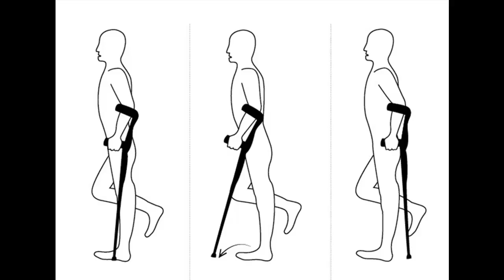ИЛИСТЫЕ ПРЫГУНЫ - Оригинальные акробаты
«Ходящие или прыгающие рыбы — это такое же невероятное зрелище, как, наверное, и летающие слоны». Так высказываются некоторые из тех, кто видел таких рыб собственными глазами. Илистые прыгуны! Эти рыбы настоящие акробаты. Примечательно, что большую часть жизни они проводят на суше. Эти создания имеют жабры, с помощью которых дышат. Но как же рыба может ходить, лазить, прыгать и даже дышать вне воды?